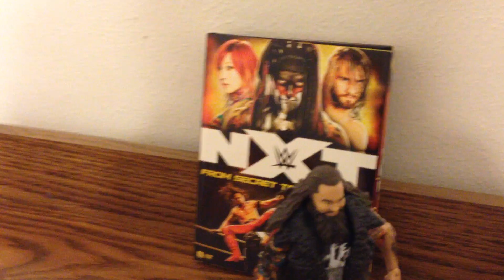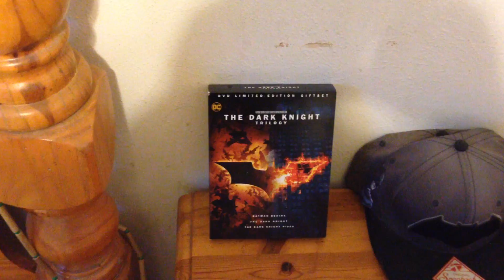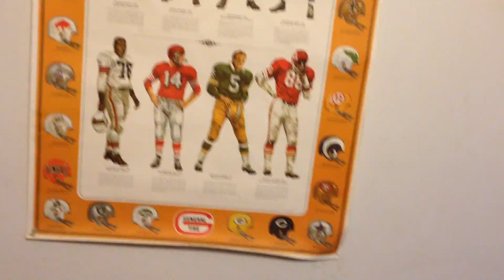WWE ROOM TOUR!!! Wwe figures,etc!!!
Just showing my room!!!